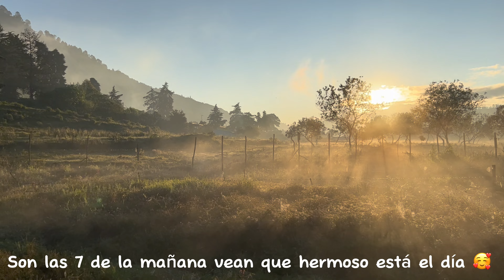DAILY VLOG (mañana de desconexión🍃🤍)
Hola personas bonitas 🥰 espero que les haya gustado el video y hayan sentido un poco de tranquilidad al verlo, todos los días son una lucha constante y ganamos muchas batallas, por eso debes tomar descansos que te ayuden a recuperar La Paz y tranquilidad en tu corazón, espero que si te sientes agobiado puedas descansar y retomar nuevamente tu vida diaria con mucha energía. Los quiero! ✨🤍